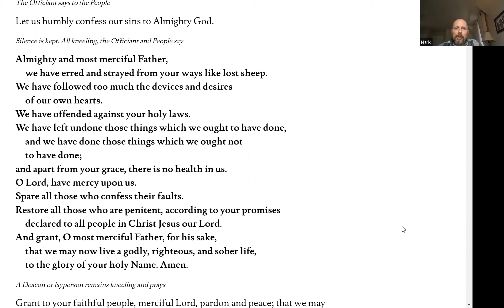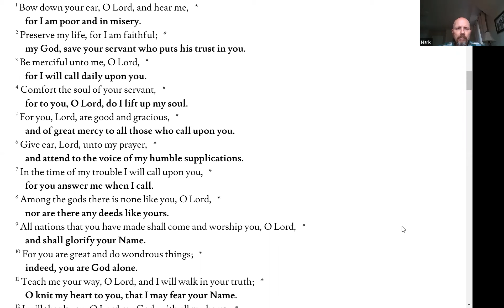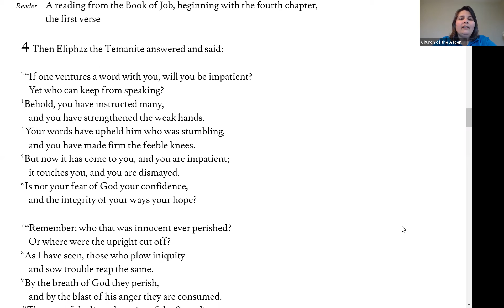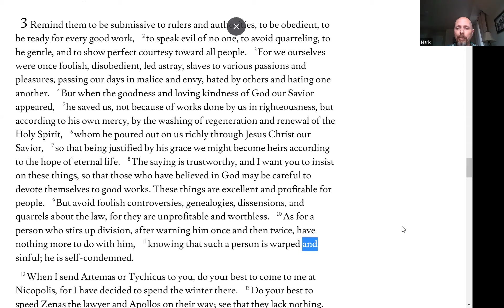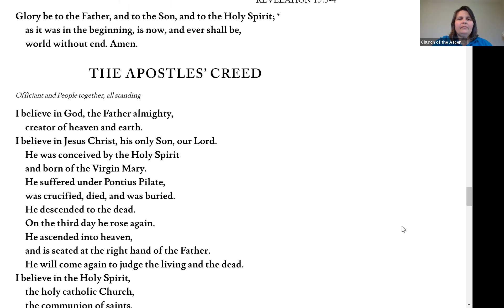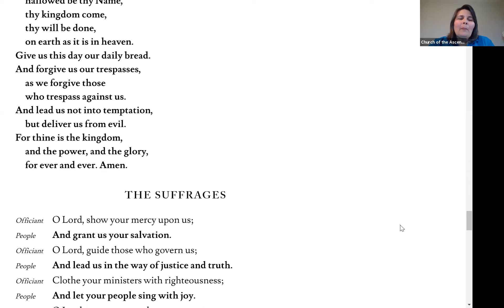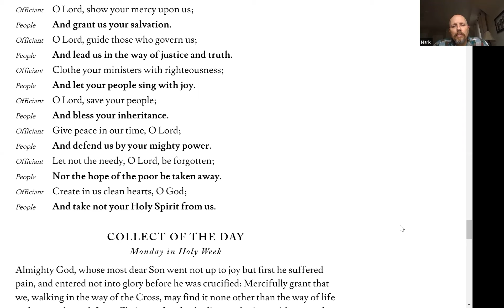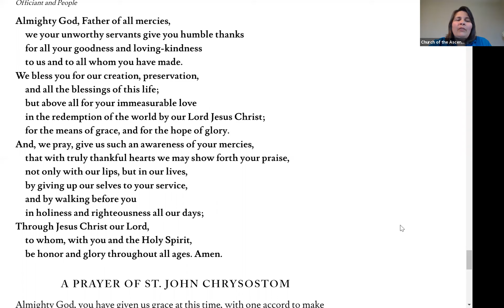Monday, April 6: Morning Prayer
Morning Prayer led by Mark and April Bailey